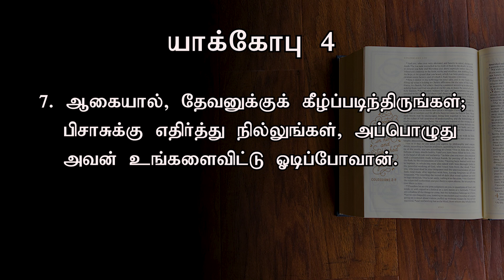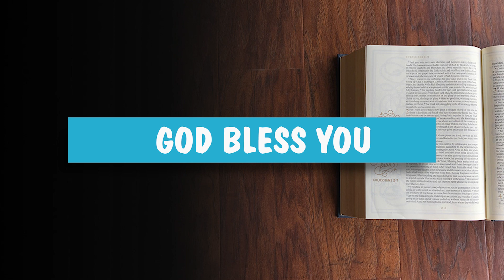தேவனுக்குக் கீழ்ப்படிந்திருங்கள் | Today's Word (26.05.2022) | Pr.K.Daniel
ஆகையால், தேவனுக்குக் கீழ்ப்படிந்திருங்கள்; பிசாசுக்கு எதிர்த்து நில்லுங்கள், அப்பொழுது அவன் உங்களைவிட்டு ஓடிப்போவான்.

Our Bank Details:
A/C Name: APOSTOLIC CHRISTIAN ASSEMBLY, KOLATHUR MINISTRIES
A/C NO: 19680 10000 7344
Bank: Bank of Baroda
Branch: Kolathur Branch
IFSC Code: BARB0KOLATH (5th Character is 'ZERO')